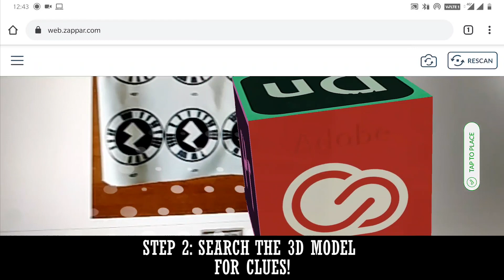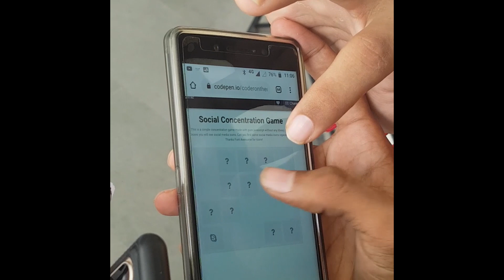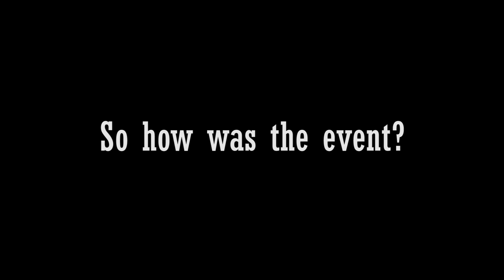Thriftventure: AR Treasure Hunt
CAIC is Creativity and Innovation Club of DEPSTAR, Charusat University. We organised an Augmented Reality based treasure hunt and this is the vlog based on it. Enjoy!

Like if you loved it